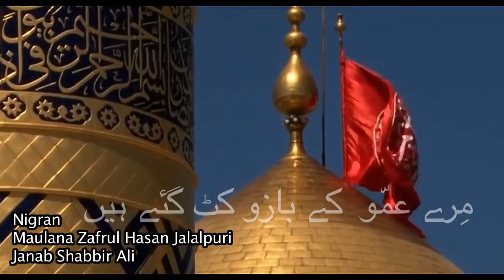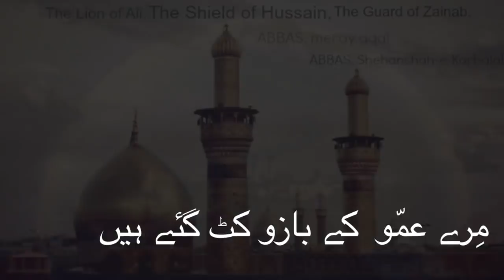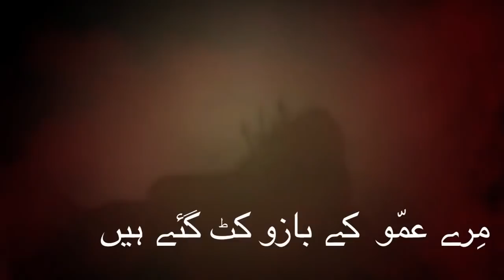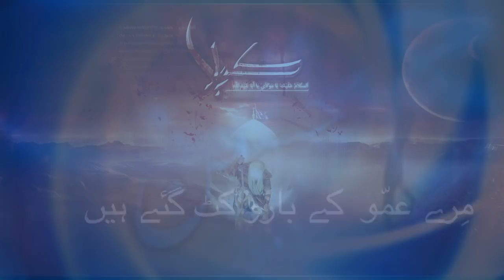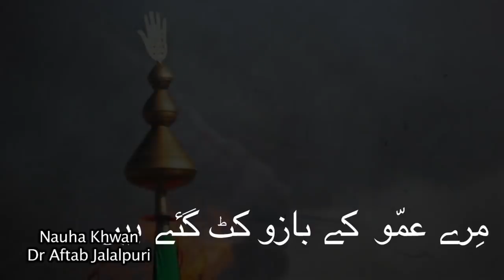Mere Ammu Ke Baazu Kat Gaye Hain | Dr. Aftab Raza Jalalpuri | New Nauhe 2018 1440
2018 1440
Nauha Khwan
Dr._Aftab_Raza Jalalpur Ambedkar Nagar
U.P India